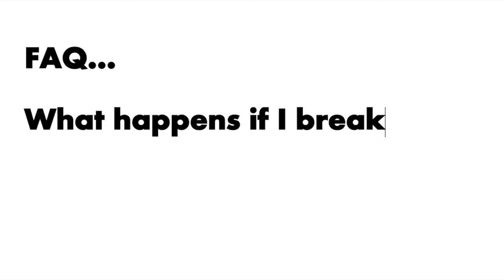FAQ: WHAT HAPPENS IF I BREAKDOWN?!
We know breaking down can be scary, especially in a hired car. Find out what happens with CVH if you breakdown in one of our vans.